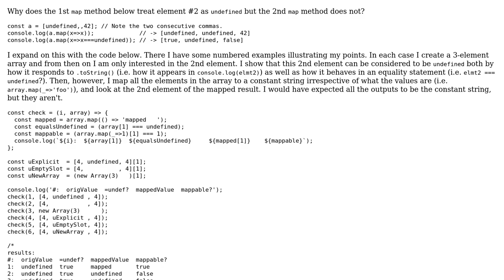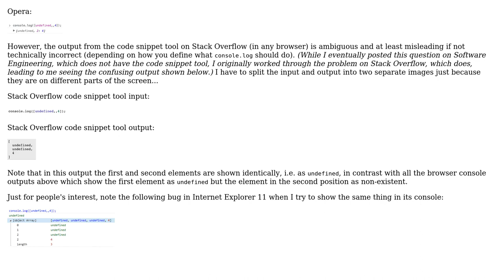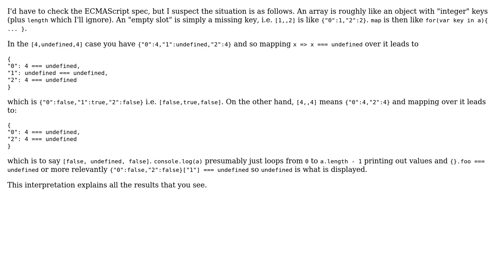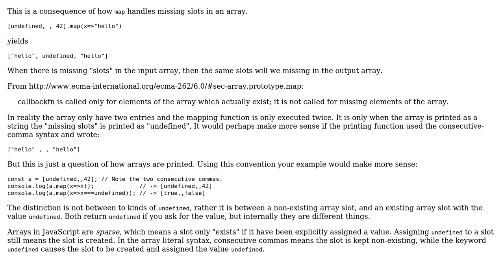Software Engineering: Two "flavours" of undefined in JavaScript shown by trying to map them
With thanks & praise to God, and with thanks to the many people who have made this project possible! | Content (except music & images) licensed under CC BY-SA | Music | Images & others | With thanks to user JacquesB user Derek Elkins left SE user Andrew Willems and the Stack Exchange Network Trademarks are property of their respective owners. You are responsible for your own actions.